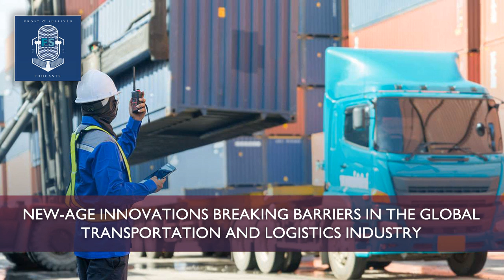New-age Innovations Breaking Barriers in the Global Transportation and Logistics Industry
Topic Discussed : Global Transportation and Logistics Industry Outlook, 2019Speaker: Suriya AnjumohanKey takeaways:Development of new trade corridors opened up new trade routes and alternate modes of transport, leading to higher demand for multimodal logistics and warehousing solutionsRegional hubs will be on a development spree owing to the growing demand for cross-border eCommerce operations, with Less Than Truckload (LTL) line haul shipments growing with emergence of online digital platformsAsset digitalization, automated warehouses, cross-border logistics solutions, and digitalization of logistics processes are likely to be the key focus areas of transformation by the logistics services providersIntelligent transportation systems, process automation, predictive solutions, and digital provenance will ease cost and operations pressure, facilitating industry participants to build customer-centric solutionsFor further insights, please join us for future podcasts and become a member of Frost &amp; Sullivan’s Leadership Council by emailing us at: or click here to Contact Us.Related Keywords: Frost &amp; Sullivan, Infrastructure Modernization, Fleet Management, Freight Transportation, Freight Forwarding, Road Freight Transportation, Ocean Freight Transportation, Warehousing and Storage, Logistics Digital Transformation, Last Mile Delivery, Logistics Service Providers, Logistics Software Solution Providers, Internet of Things, Blockchain Technology, Industry 4.0, One Road One Belt (OBOR), Robotics Systems, Shipping Lines, Emission Regulations, Trade Regulations, Cross Border e-Commerce, Business Models, Last Mile Delivery, Multi Modal Logistics, Smart Logistics, Digital Platforms and Online Freight ServicesWebsite